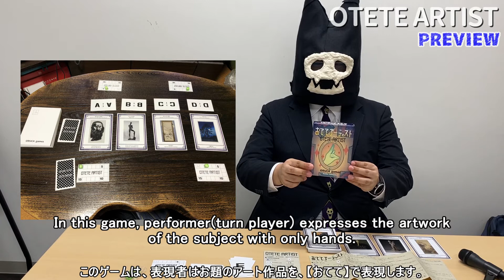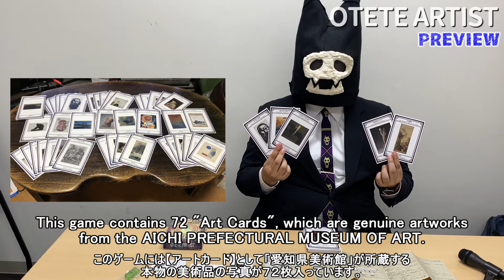OTETE ARTIST [Japon Brand SPIEL.digital PREVIEW]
SPIEL.digital

SPIEL.digital/Japon Brand page
(coming soon)